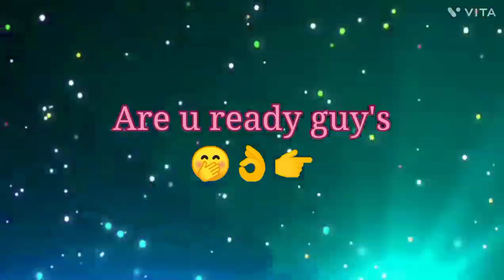Korean girls🆚 Indian girls🙍 || Korean vs Indian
Quarter 👉
Korean vs Indian
Korean girls vs Indian girls
Instagram girls Vs Indian girls
modern girls vs normal girls
Hindu V/S Muslim
hindu vs muslim
Sweet girls V/S Spicy girls
Good girl V/S bad girl
god vs bad
girls dress
girls outfit
girls
simple life vs modern life
good girl dress
bad girls dress
girls nails
indian girl
fashion girls
girls vs girls
attitude girl
good
bad
dress
jitendra chittra
lovi fashion creations
Indian girls style vs Korean girl style

nabahow to drawdrawing for beginnerseasy drawingsouth korearich vs poorfunny situationslearn how to drawhow to draw for beginnerseasy drawings step by step